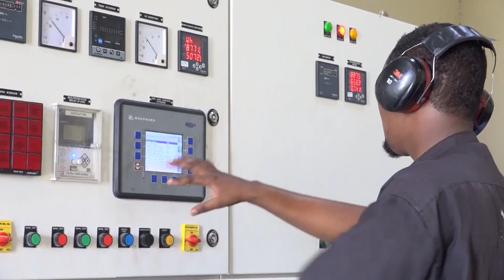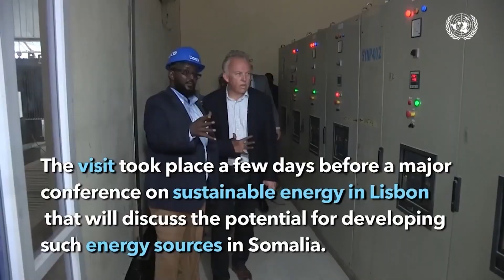Xildhibaan Maxamed Carbeeyi " Waxaa weli sanduuqayga ku jira kutubadii uu Sheekh Cismaan ii..‘’.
Xildhibaan Maxamed Carbeey oo ka mid ah Baarlamanka Galmudug ayaa yiri  " Waxaa weli sanduuqayga ku jira kutubadii uu Sheekh Cismaan ii siiyay ‘’.